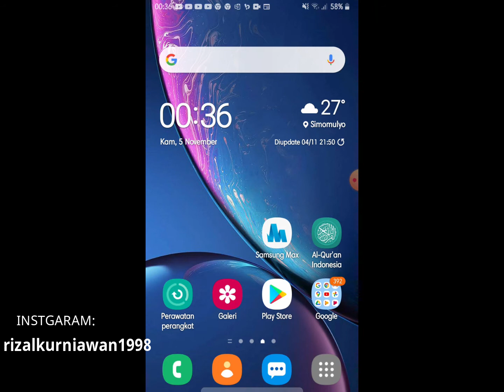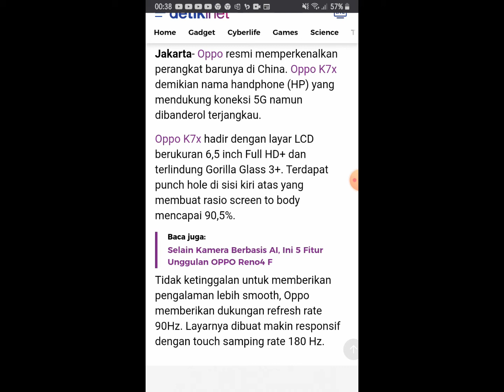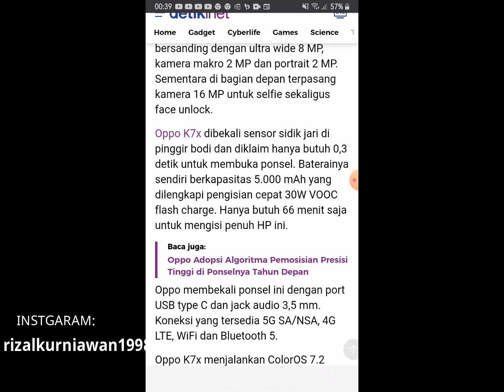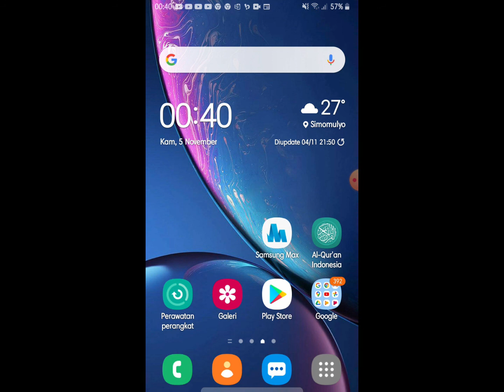Xiaomi tengah mengembangakan rom miui 13 dan siap merilisnya di hp xiaomi